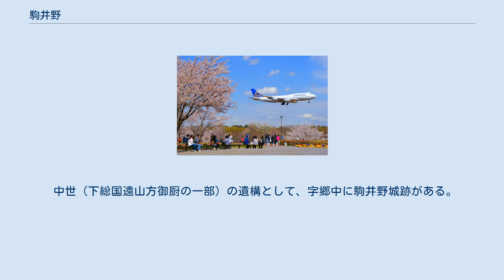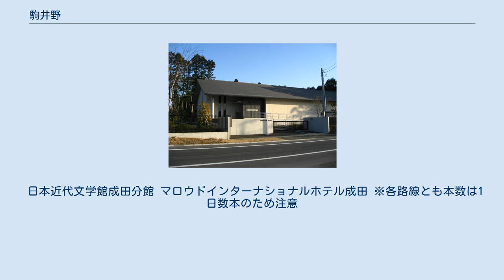駒井野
日本 」 千葉県 」 成田市 」 駒井野 駒井野（こまいの）は、千葉県成田市の大字。
 成田市の南東部に位置し、遠山地区に所属する。
周辺の小菅・長田・堀之内・取香・古込・天浪・大清水と隣接する。
 東西を京成本線を通っているが当区域に駅は無い。
なお、同線と京成東成田線との分岐点となっている駒井野信号場は、駒井野ではなく隣接の取香に位置している。
 南東の区域が新東京国際空港（現・成田国際空港）の敷地（一期地区）の一部となり、A滑走路の滑走路端（滑走路番号：16R）や誘導路などの施設が置かれている。
 旧石器時代終末の細石器が出土した駒井野荒追遺跡（現・マロウドインターナショナルホテル成田建設地）や台ノ田遺跡があり、縄文時代の陥穴が多数検出されていることから、古くから人が居住していたものと考えられる。
 中世（下総国遠山方御厨の一部）の遺構として、字郷中に駒井野城跡がある。
 駒井野は、江戸時代（皆川藩領→佐倉藩領）から農業を営んでいる「古村」と呼ばれる集落であった。
 成田市編入前は、下埴生郡遠山村、駒井野村に属していた。
 空港建設時に発生した三里塚闘争（成田空港問題）では団結小屋が設置され、成田空港予定地の代執行では強固に構築された団結小屋（いわゆる「砦」）を巡って激しい攻防が行われた。
また、一坪共有地も発生し、解決に向けた裁判も起きている。
 2017年（平成29年）10月31日現在の世帯数と人口は以下の通りである。
 日本近代文学館成田分館 マロウドインターナショナルホテル成田 ※各路線とも本数は1日数本のため注意